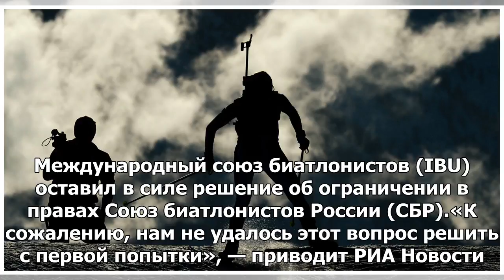IBU не восстановил права Союза биатлонистов России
Международный союз биатлонистов (IBU) оставил в силе решение об ограничении в правах Союз биатлонист...
► Источник：girlsnews、v.v.v ..